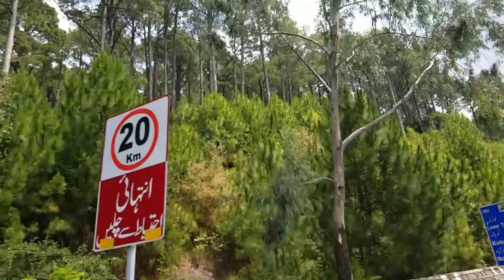Trip to Murree and Ayubia in Lockdown | Tour Pakistan Vlog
I got a chance to make a trip to Murree and Ayubia during lockdown. These days visit to Murree is banned by the Govt. and tourists are not allowed to visit these tourist destinations. Murree and Ayubia are the best locations to film tour pakistan vlog.

Murree is a mountain resort town, located in the Galyat region, within the Rawalpindi District of Punjab, Pakistan. Whereas Ayubia is part of Abbotabad, KPK, Pakistan.